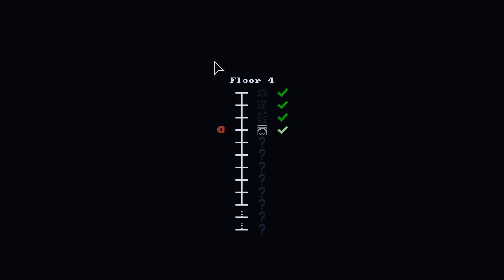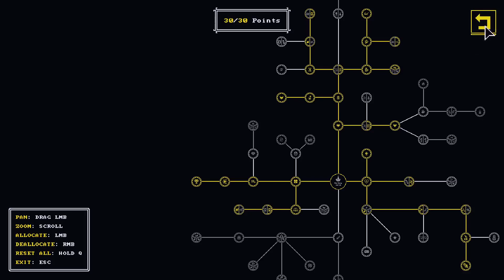Tiny Rogues Challenge Run (Check Description)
Probably the second hardest thing I've done in TR, well behind the Ponk Challenge.
The rules for this challenge are as follows:
- Left door only*
- Must take all cursed room rewards (* - overrides left door only)
- No consumables
- No dashing